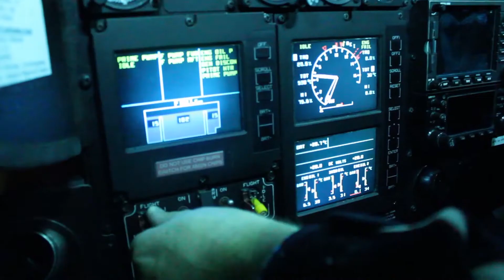LifeNet Helicopter Promo 1 Minute